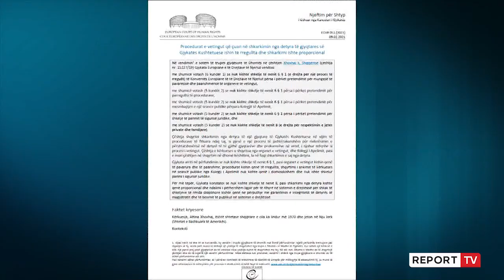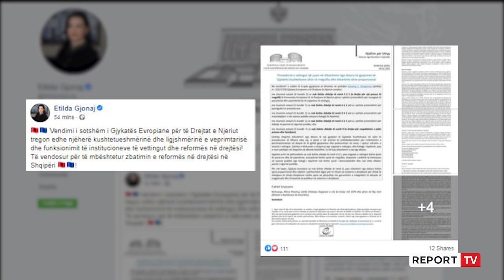Ankimoi vendimin për shkarkimin pas vettingut, Gjykata e Strasburgut rrëzon padinë e ish-gjyqtares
Gjykata për të Drejtat e Njeriut në Strasburg ka rrëzuar padinë e ish-gjyqtares së Kushtetueses, Altina Xhoxhaj lidhur me shkarkimin e saj nga procesi i vettingut në maj të 2018-ës.

Në dokumentin e siguruar nga gazetari i Report Tv, Arsen Rusta, gjykata ka arritur në përfundimin se procedurat e shkarkimit nga vettingut ishin të rregullta.

Gjithashtu në dokument thuhet se vendimi i marrë nga trupa e vettingut s'ka paanshmëri. Ndërsa lidhur me pretendimet e ngritura nga Xhoxhaj për shkeljen e sigurisë juridike dhe privatësisë, gjykata shprehet se nuk ka pasur shkelje të tyre.

Gjykata për të Drejtat e Njeriut thotë se nuk kishte arsye për t'u dërguar në Kolegjin e Posaçëm të Apelit, vendimi për shkarkimin e ish-gjyqtares Altina Xhoxhaj.

Xhoxhaj ka ankimoi në Strasburg shkarkimin e saj si të pabazuar në ligj e prova ndërsa rezulton se kur ishte gjyqtare kushtetuese ajo votoi pro procesit të vettingut.

Gjykata Evropiane e të Drejtave të Njeriut, më datë 8 mars 2019, regjistroi çështjën për shqyrtim të ngritur nga zj.Altina Xhoxha ish-gjyqtare e Gjykatës Kushtetuese në Republikën e Shqipërisë, ku ajo pretendon se ka patur shkelje të të drejtave dhe lirive themelore të njeriut në procesin e zhvilluar ndaj saj nga Komisioni Pavarur i Kualifikimit dhe Kolegji i Apelimit, në kuadër të aplikimit të procesin të rivlerësimit kalimtar.

Sipas Xhoxhajt janë shkelur të drejtat e njeriut dhe privatësa familjare si dhe procesi për gjykim të drejtë dhe mjete efektive në gjykim. Ai shërbeu në sistemin e drejtësisë prej vitit 1995.

Aktualisht në Strasburg kanë depozituar padi një sërë ish gjyatarësh e prokurorësh të shkarkuar nga vettingu mes tyre ish gjyqtari kushtetues Fatos Lulo, ish prokurorja Antoneta Sevdari, Besa Nik hasani e të tjerë.